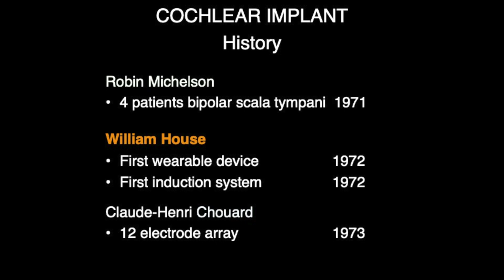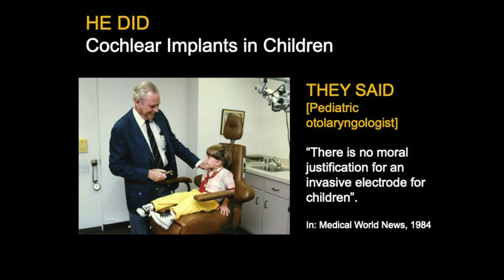The History of Cochlear Implants in Children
Dr. John House shares his knowledge on the history of the cochlear implant's development, specifically focusing on William House's difficult journey with helping the first child cochlear implant Tracy.